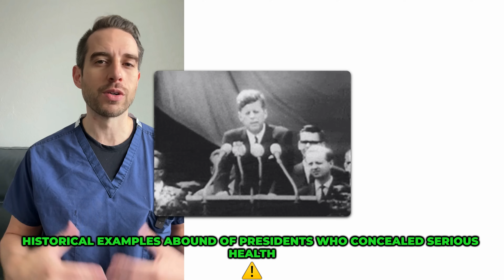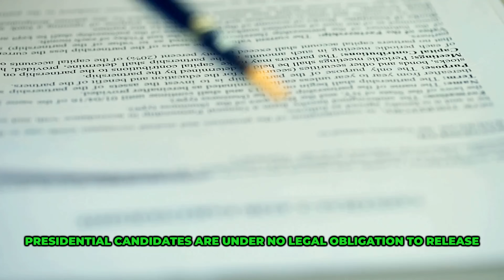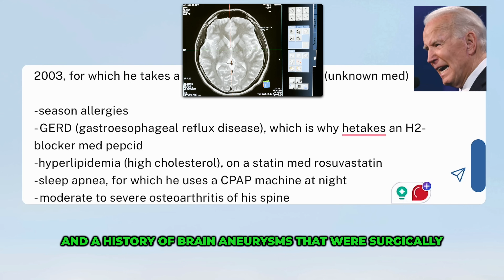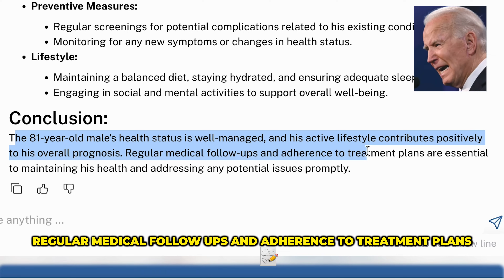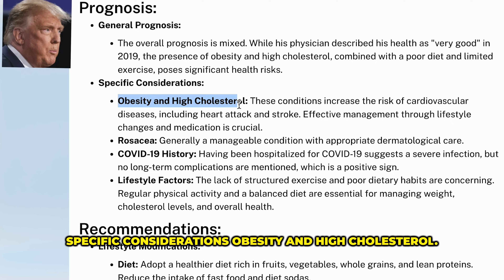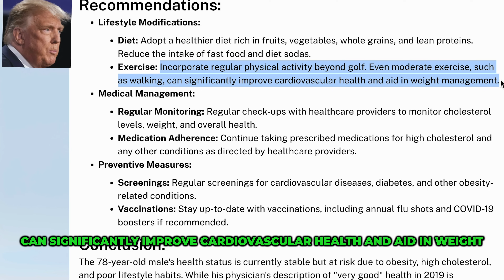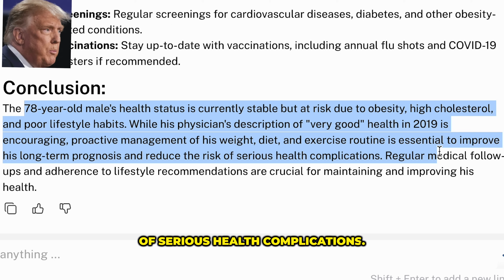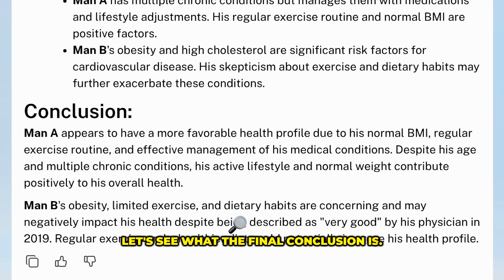What AI thinks of Biden and Trump's Health 🇺🇸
In this groundbreaking video, we use a cutting-edge medical AI to analyze the health profiles of the two leading 2024 presidential candidates: Joe Biden and Donald Trump. This custom-built AI, outperforming ChatGPT 4.0 and Claude 3.5 Sonnet in medical accuracy, provides an unbiased, data-driven assessment of both candidates' health.

We dive deep into:

Comparative analysis of BMI, exercise routines, and known medical conditions
The impact of age on presidential fitness
Objective evaluation of health factors without political bias

Watch as we present the candidates' health information anonymously to ensure a fair assessment. The AI's conclusions may surprise you!
This video offers a unique perspective on a crucial aspect of the upcoming election. Whether you're a political junkie, health enthusiast, or AI aficionado, you won't want to miss this insightful analysis.